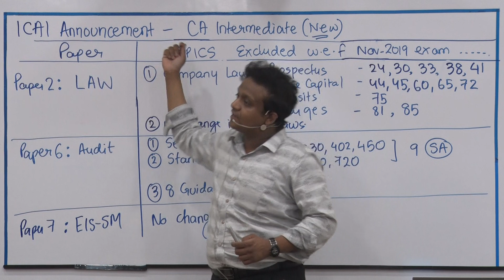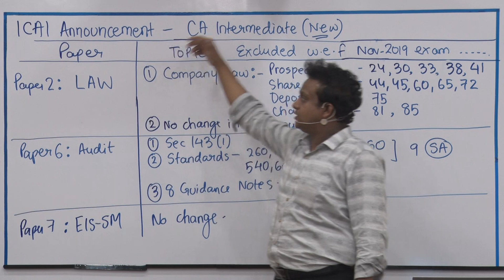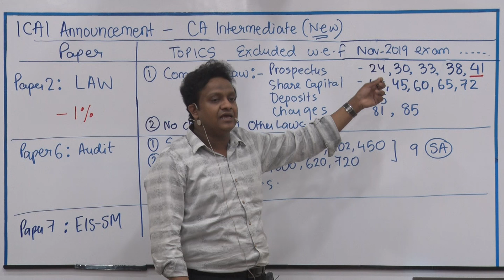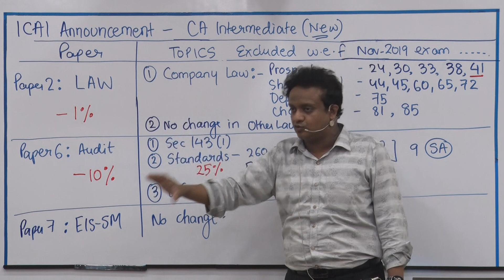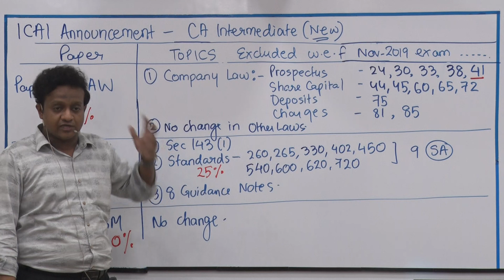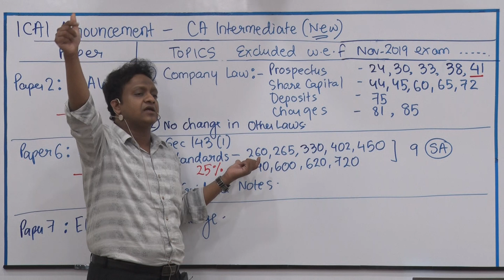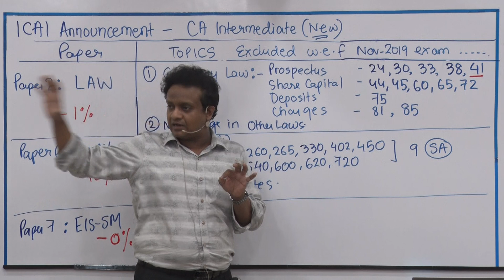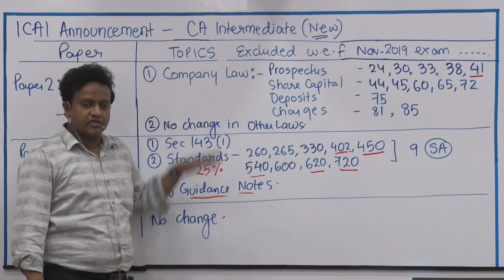ICAI Announcement | TOPICS excluded from Syllabus | CA Inter | Explanation | Siddharth Agarwal